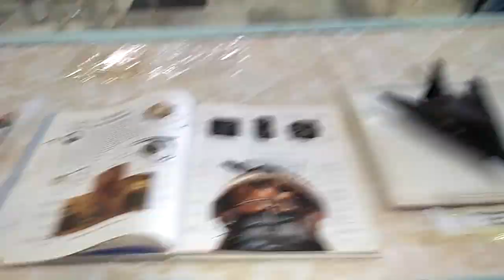Scale Modeling Exhibition at PAF Museum Karachi.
Scale Modeling Exhibition at PAF Museum Karachi. IPMS Karachi Chapter..